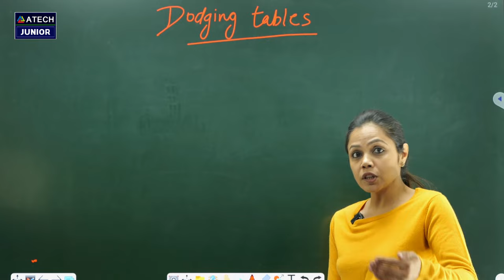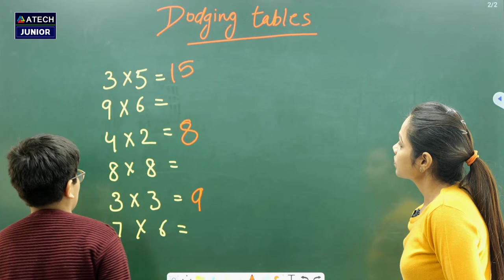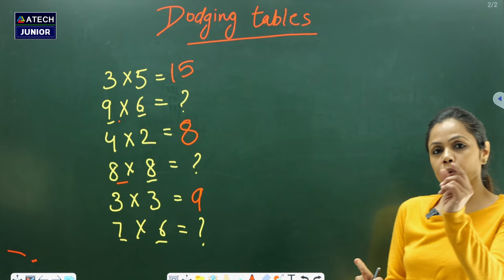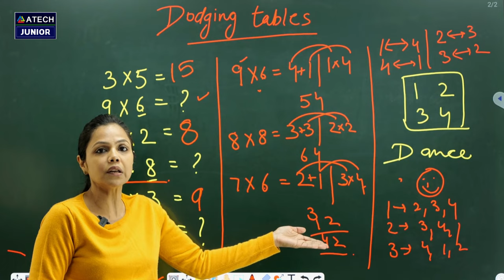Easy way to learn Dodging multiplication Tables | Atech Academy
How to Learn dodging tables?

Dodging tables method explained in the video in very simpler method, & improve your multiplication skills.

8th | 9th | 10th |  MATHS | SCIENCE